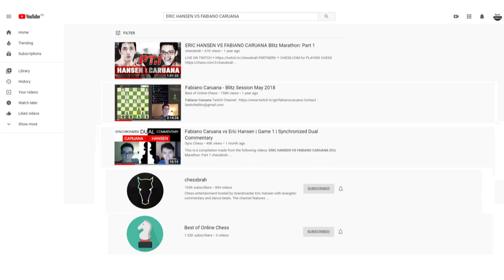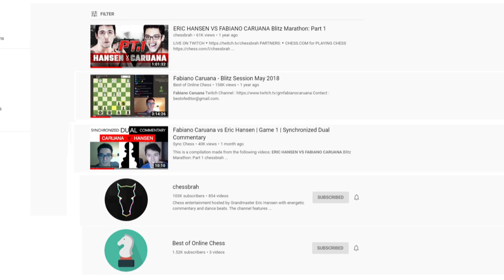Eric Hansen vs Fabiano Caruana | Game 2 | Synchronized Dual Commentary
This is the Synchronized Dual Commentary version of game 7 of the Blitz Session from May 2018 between Eric Hansen and Fabiano Caruana.

This video is a compilation made from the following videos:
ERIC HANSEN VS FABIANO CARUANA Blitz Marathon: Part 1

Fabiano Caruana - Blitz Session May 2018

You can find the Synchronized Dual Commentary version of game 1 between Hansen and Caruana here:

Good luck to Fabiano Caruana in the Candidates Tournament 2020